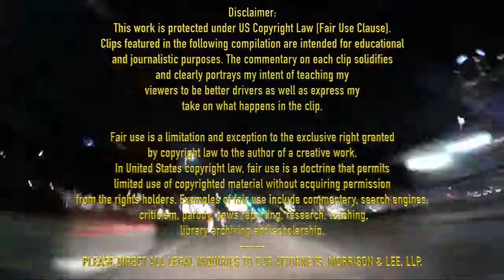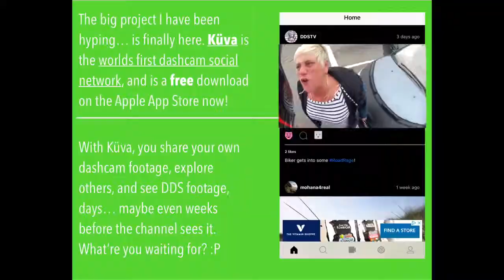AMERICAN CAR CRASH INSTANT KARMA COMPILATION #111